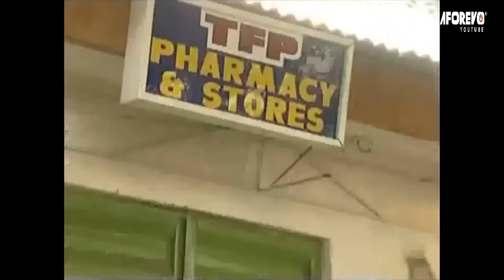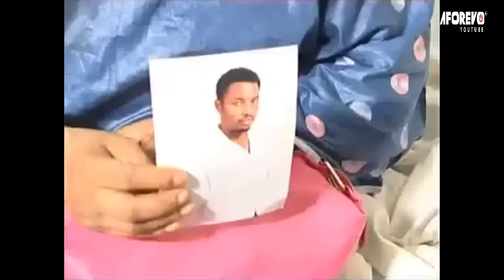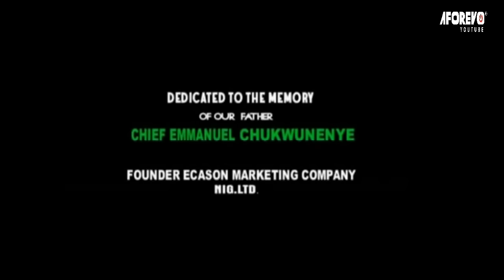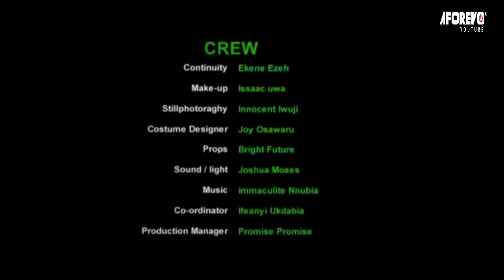This Is A True Life Story That Will Break Your Heart But You'll Learn Big Lesson - A Nigerian Movie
This Nigerian movie is about how fate brought a young impregnated lady (Rita Dominic) from obscurity and poverty to a life of wealth and taste. Just about when she begins to settle down, the cookies begin to crumble.